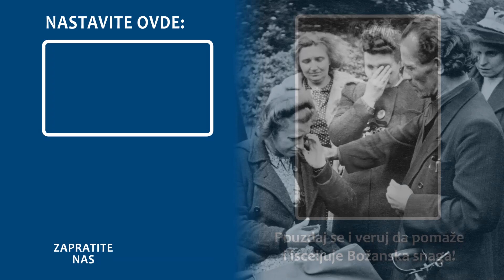Opraštanje umesto mržnje - Kako to ide? Audio Podcast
Ljubav je najviša snaga koja postoji, a njen najveći protivnik je mržnja. Nje se trebamo čuvati. Ali kako? Sa svim povredama i ranama koje nanosimo jedni drugima?
Diter Hojsler, voditelj Kruga prijatelja Bruna Greninga, daje odgovor na to pitanje u ovom klipu. Objašnjava izjavu Bruna Greninga kako su svi ljudi božanski i opisuje kako Učenje Bruna Greninga može pomoći drugima da oproste.

Audio snimak zasedanja Kruga prijatelja Bruna Greninga.